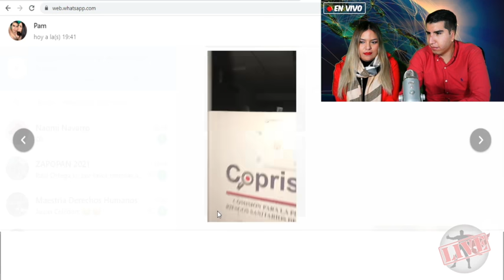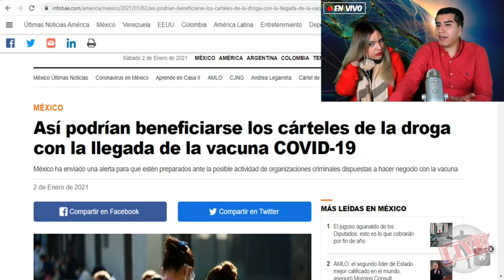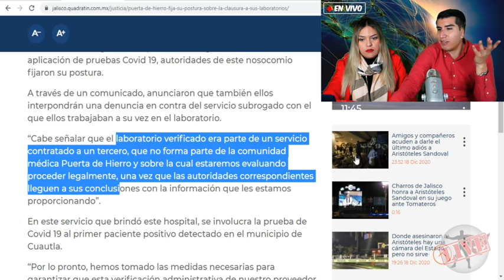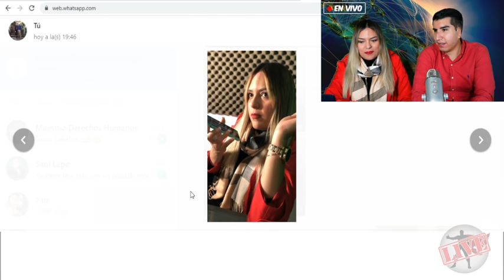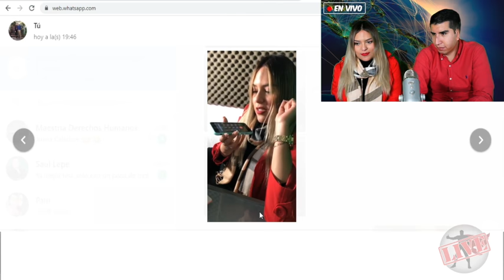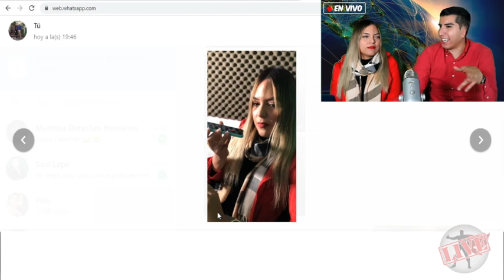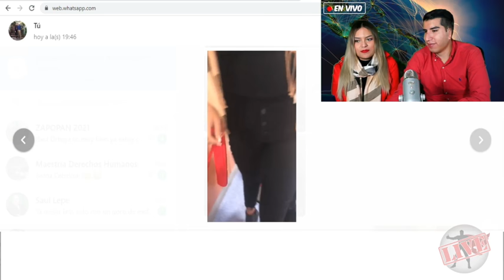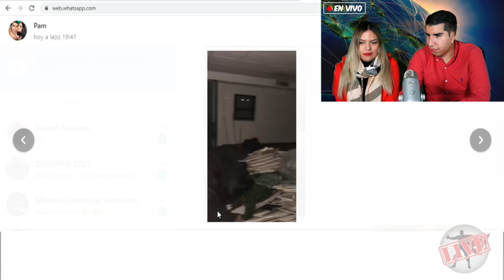Así Llegamos a Los Laboratorios Del Mensh0 y Descubrimos Q La Oficina De Alfaro Es Falsa y Vacía!!